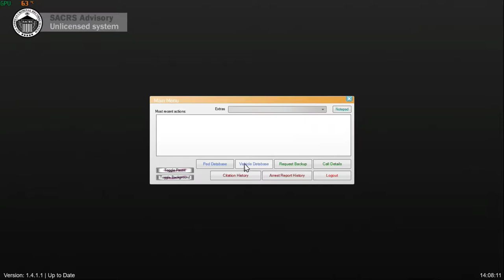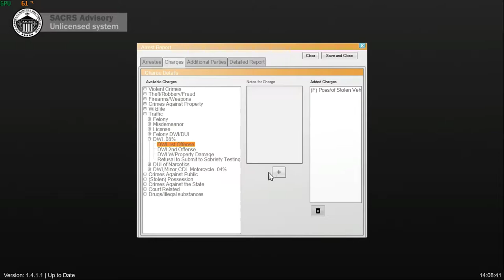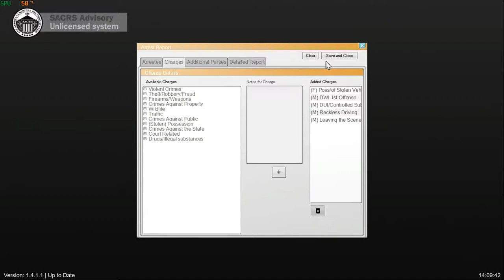LSPDFR DAY 2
🔹Partnership;
44 Views - Aug 8, 2023
LIVE STREAM; MON,WED,FRI,SAT @7pm EST
 VIEWER SHOUTOUT;
  🔹Newest sub; Simone Joseph
  🔹latest tipper;
  🔹newest discord member;
🔹Support Us;
Amazon Associates;